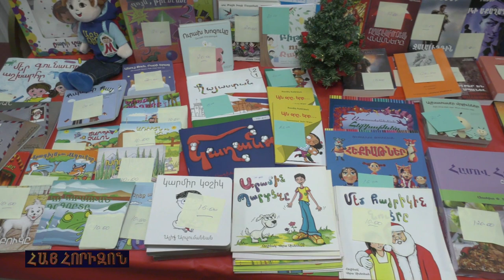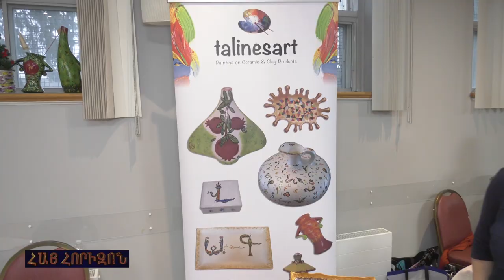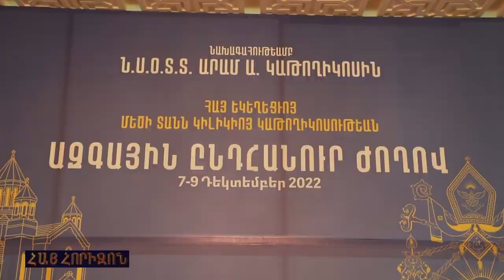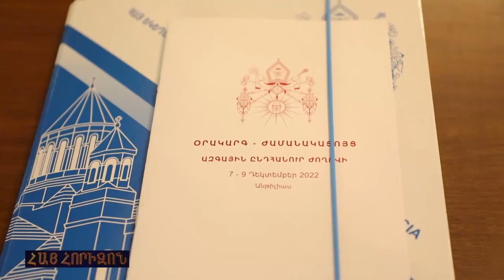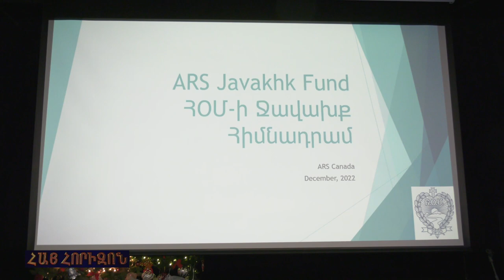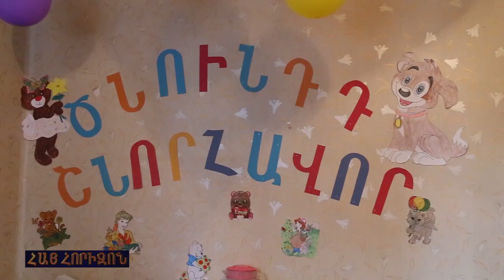HAY HORIZON December 20, 2022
ARS Laval Bazaar
International Clergy Conference in Antilias, Lebanon
Javakhk event with Raffi Ardhaldjian
Sona Lakhoyan Oliver Christmas message
Michelle Setlakwe Christmas message